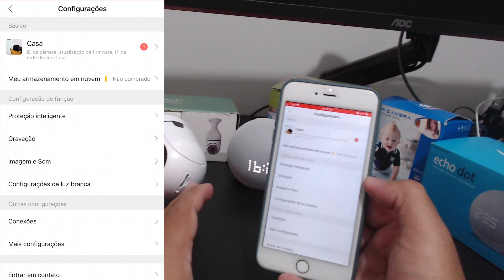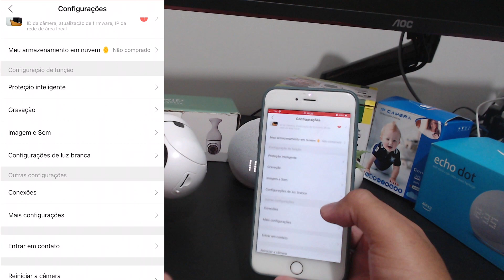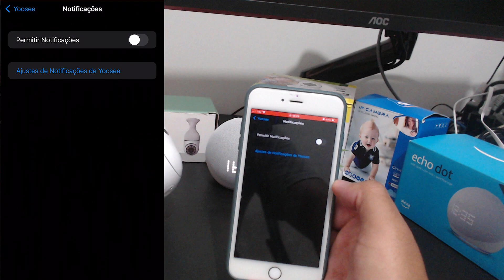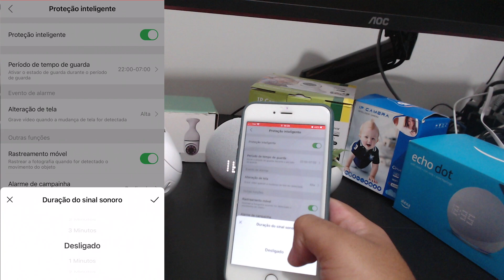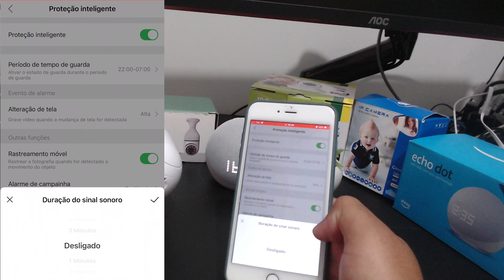COMO ATIVAR SENSOR DE PRESENÇA E ALARME CÂMERA LÂMPADA WiFi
👉Site Confiável para Importar Mini dome A8
👉Câmera Lâmpada
👉Câmera robozinho Importar
Vale a pena investir em um cartão de memoria para durar muito tempo de gravação esses são os que funciona na câmera:

O rastreamento de movimento é uma funcionalidade crucial para aprimorar a vigilância de câmeras IP YOOSEE. Neste tutorial em vídeo, você aprenderá passo a passo como ativar o sensor de presença e alarme, fortalecendo a segurança e o monitoramento de sua propriedade.

00:00 Apresentação
00:33 Atenção importante
01:09 Primeiro Passo
02:02 Segundo Passo
02:32 Terceiro Passo
03:12 Ativando Notificações
04:06 Ativando Luz da câmera
05:07 Considerações Finais

 • lukrembo - bored ...

 • lukrembo - marshm...